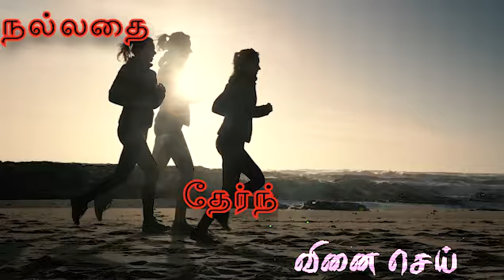Motivational Coffee | Tamil Whatsup Status | VENAI SEI